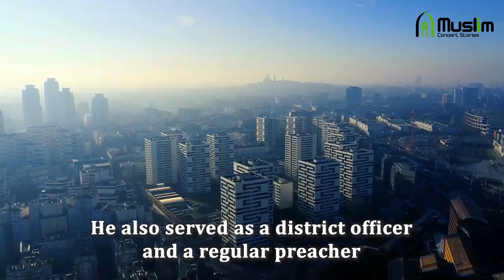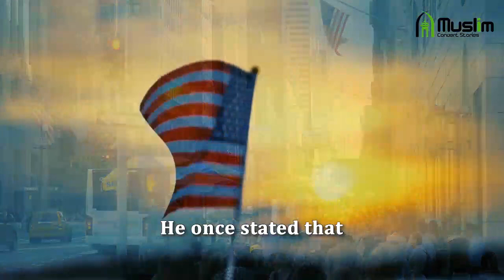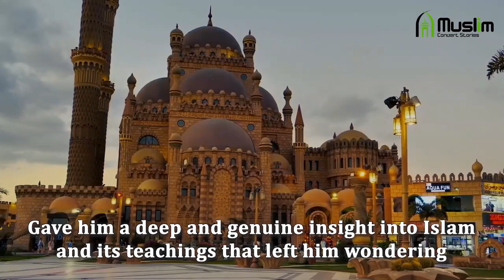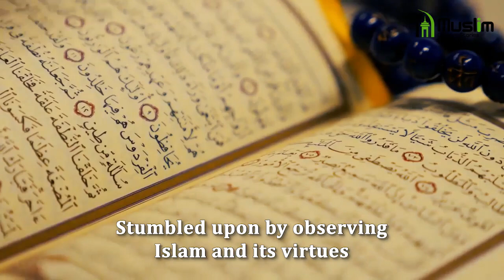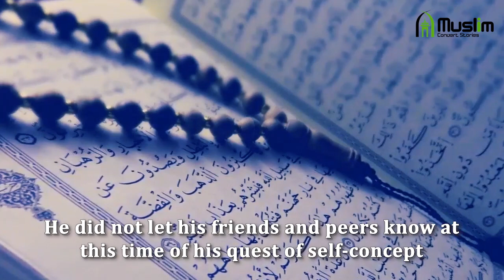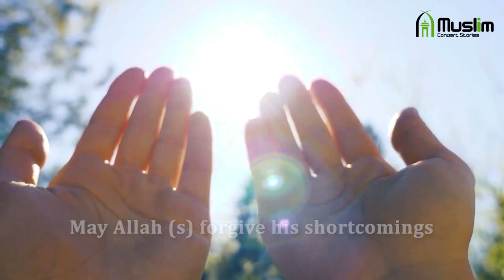A Christian Missionary's Educational Journey to Islam - Dr. Jerald Dirks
By the age of 17, Dr. Dirks enrolled into the prestigious Harvard College, where he studied comparative religion for a short time and found the apparent similarities between Islam and Christianity intriguing. Later, he acquired his master's degree in divinity from Harvard Divinity School in 1974.